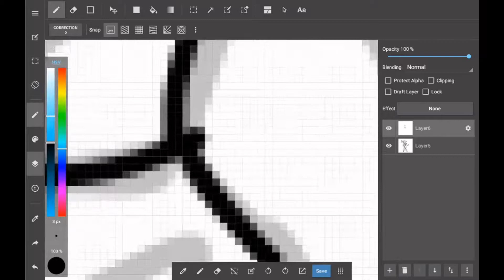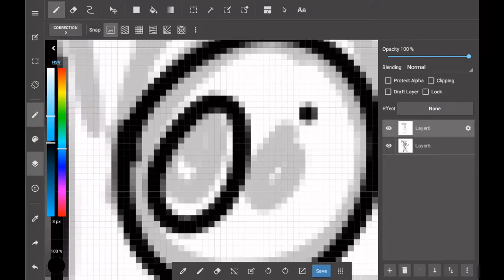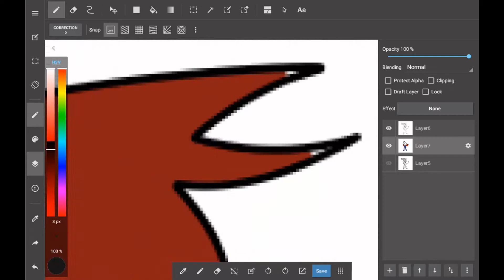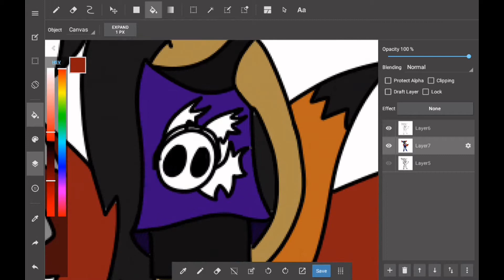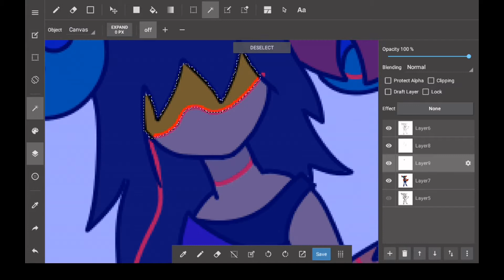Wolx Speed~Paint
WilliamHat Lego Theater & WOLX EXE